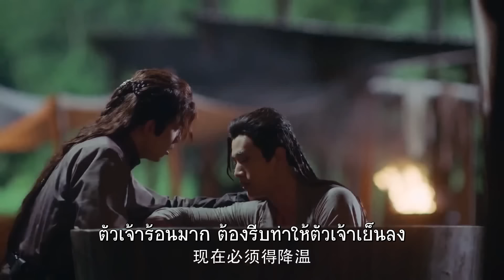ตัวอย่างตอนที่ 37-42 | The Long Ballad | ฉางเกอสิง (ตี๋ลี่เร่อปา,อู๋เหล่ย​ )【ซับไทย】